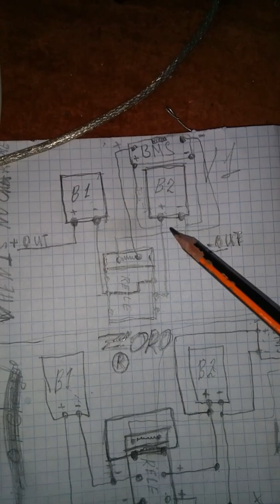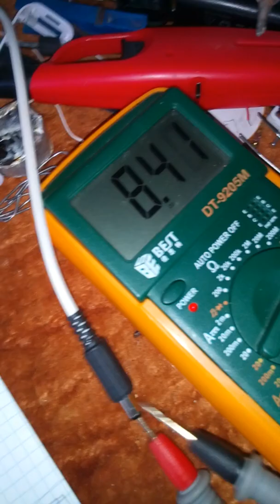7 Волт Powerbank своими руками для ардуйно из двумя акумоляторов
Как сделать резервное питание Powerbank для ардуйно из двумя аккумуляторов с балансировкой, 7 Волт Powerbank своими руками для ардуйно